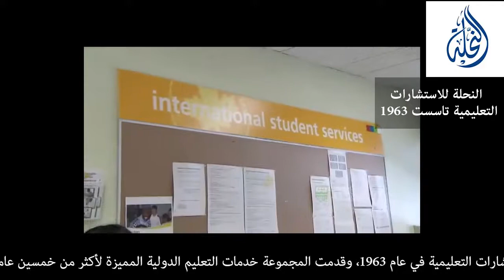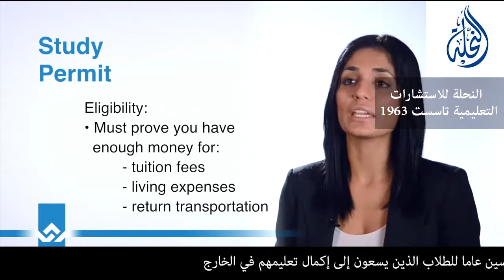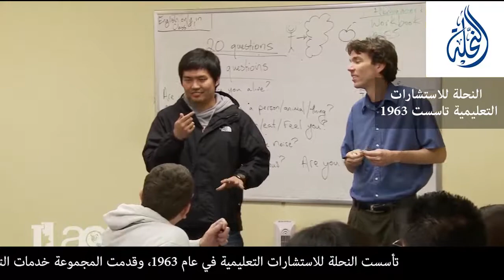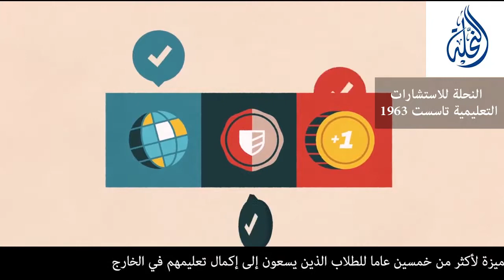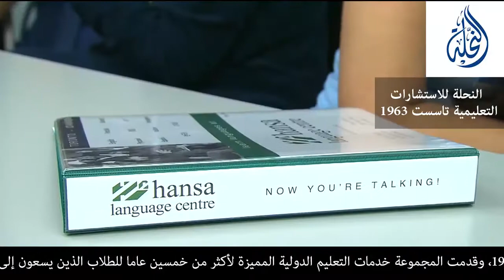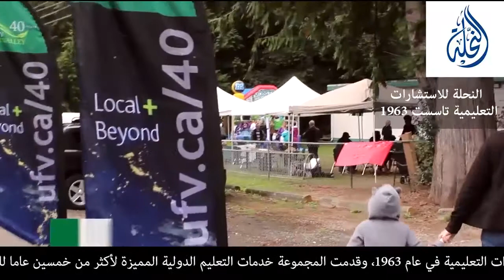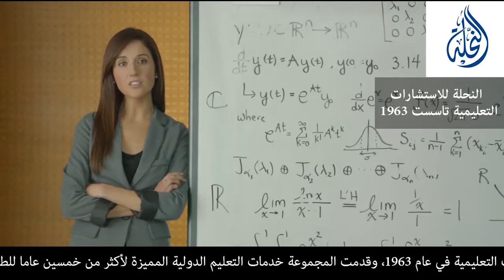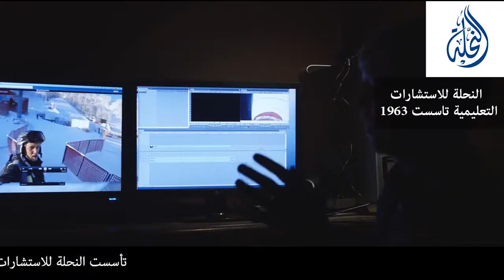النحلة للاستشارات التعليمية - Nahleh Educational Consultations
تأسست النحلة للاستشارات التعليمية في عام 1963، وقدمت المجموعة خدمات التعليم الدولية المميزة لأكثر من خمسين عاماً للطلاب الذين يسعون إلى إكمال تعليمهم في الخارج.

توفر النحلة للاستشارات التعليمية أفضل الحلول التعليمية للدراسة في الخارج من خلال الاستشارات التعليمية كما وأنها تعمل على توفير المقاعد الدراسية لكافة التخصصات الأكاديمية والدرجات العلمية.

كما وأننا نساعد الطلاب من خلال ضمان القبول الأكاديمي والقيام بالإجراءات الضرورية للجامعات والكليات العالمية المختلفة مثل: كندا، الولايات المتحدة الأمريكية، أستراليا، نيوزيلندا، بريطانيا، ماليزيا، بولندا، ألمانيا والمؤسسات التعليمية في دول أخرى. ومن الجدير بالذكر أننا معتمدون لدى وزارة التعليم العالي والبحث العلمي الأردنية وغيرها من المؤسسات الحكومية الأردنية.